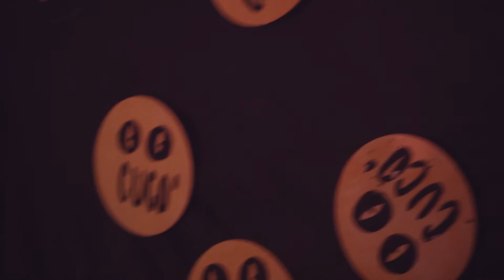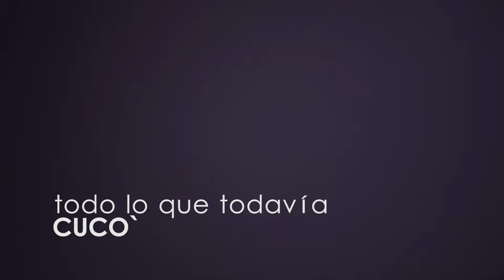CUCO´ "todo lo que todavía" - el sonido en la nube #138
La banda es resultado de un par de idas y vueltas desde principios de 2016.
El género  se puede enmarcar en rock, de a ratos es medio hard rock y punk, y siempre hay disco, mucho disco.
“Para nosotros Cuco es un lugar, un tiempo de encuentro donde nos expresamos, encontramos cosas en común y las largamos en sonidos, eso es lo más lindo e importante, la expresión individual y grupal a la vez”

Integrantes:

Damián Campano (Moco Seator): guitarra y voz
Matías Garrido (Zurdo): bajo y coros
Matías Ginter: batería